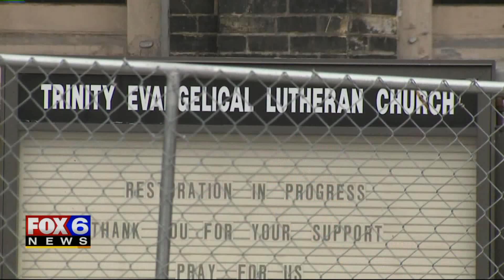$580K needed for fire tech at Basilica of St. Josaphat that would `detect smoke in its very beginnin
The Basilica of St. Josaphat is a Milwaukee landmark that's seen dozens of updates over the decades. FOX6 News stopped by on Sunday, Dec. 1 to talk with church leaders about a new project aimed at preventing a disaster in the event of a fire -- raising money to install a fire detection system that would alert crews to hidden flames and smoke.